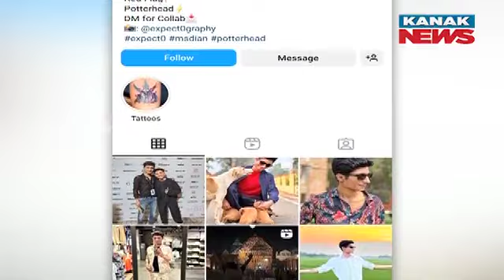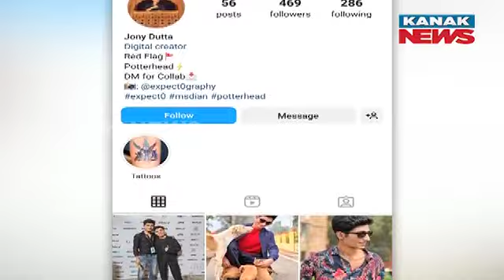Reporter Live: Inside Pictures Of Puri Srimandir Goes Viral In Social Media